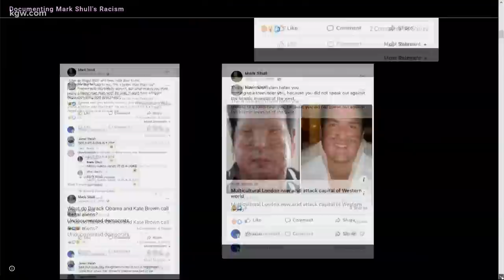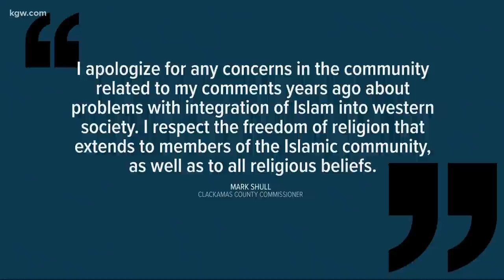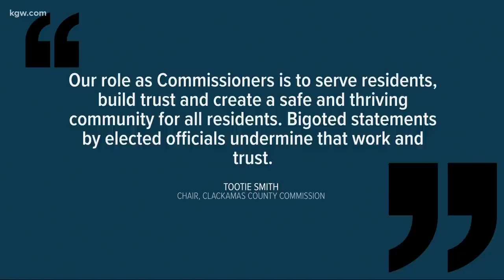Calls for Clackamas County commissioner to resign after racist posts uncovered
A newly-elected Clackamas County commissioner is under fire for racist posts on social media. And on Tuesday, leaders in the Muslim community and others called on Mark Shull to resign.

Shull’s Facebook page is now shut down, but not before inflammatory posts were saved last week. A person who lives Clackamas County with ties to the local Democratic Party compiled them.